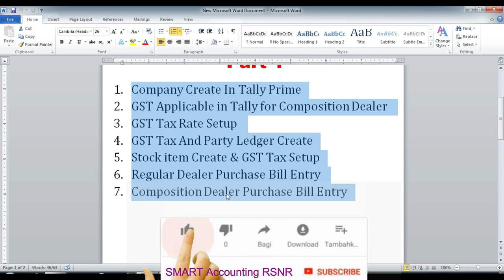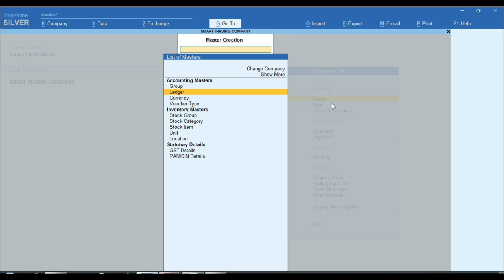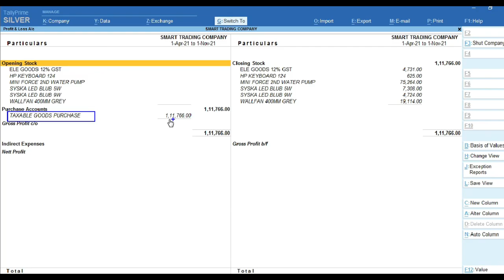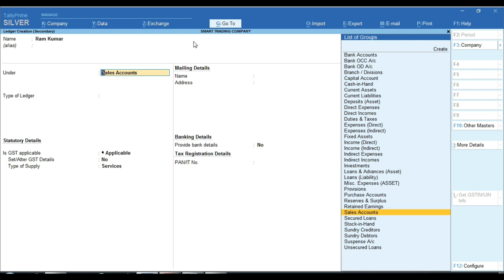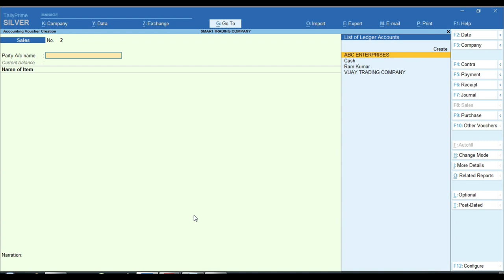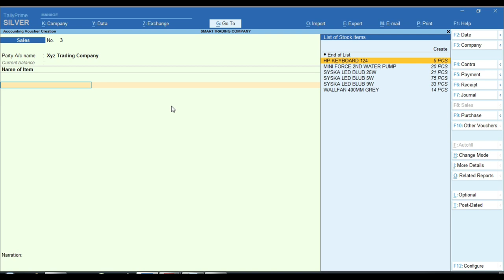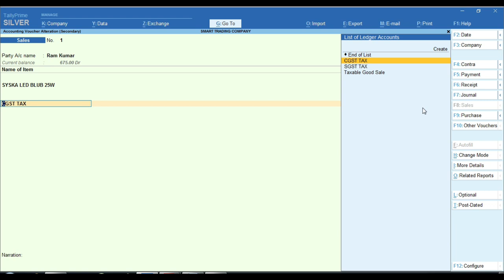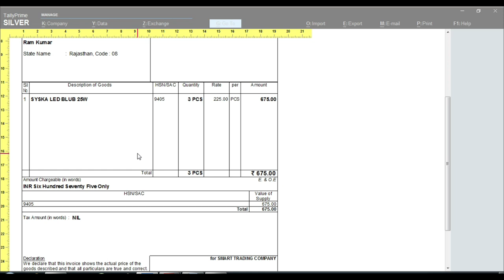Composition Dealer Sale Voucher Entry In Tally Prime | Composition Traders Sale Bill in Tally Prime